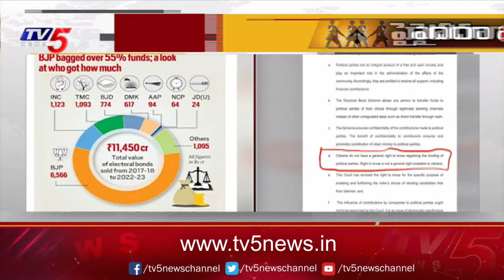Electoral Bonds Violating Constitutional Rights | PM Modi | Hyderabad | TV5 News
హైదరా బాండ్
హక్కుల్ని కాలరాసేలా ఎన్నికల బాండ్లు